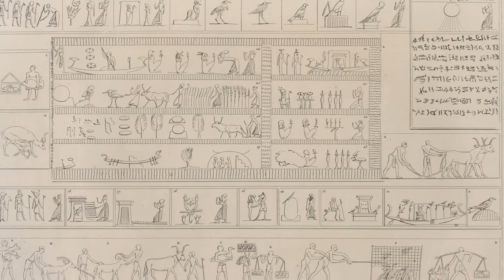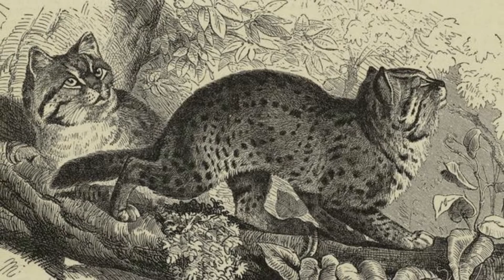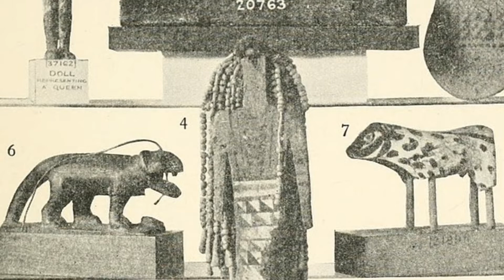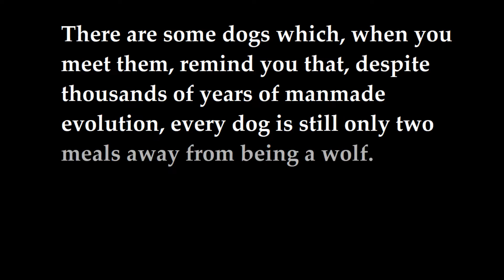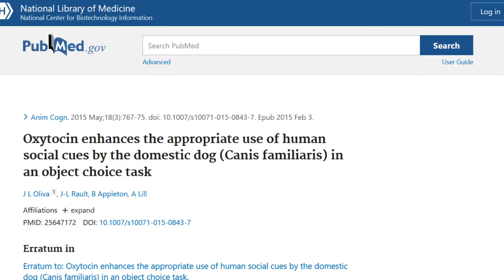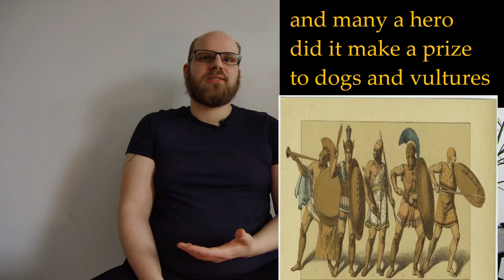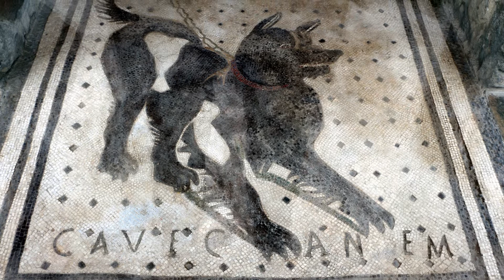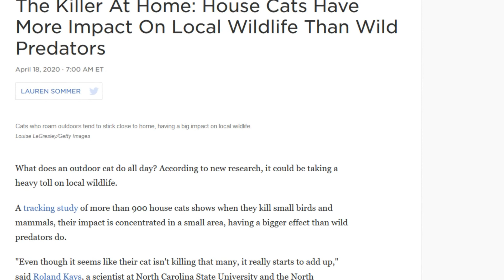Why Cats Don't Play Fetch: A Brief History of the Domestication of Cats & Dogs [Documentary]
Cats and dogs have lived with and around human societies for as long as there have been human societies. Yet the domestication of cats and dogs was a process that took thousands of years in the making. But despite living with humans since ancient times, cats and dogs are completely different from one another as animals. In this video we will look into the history of the domestication of cats and dogs. We will look into how humans co-evolved with cats and dogs. What purpose and what role in society cats and dogs have had (and how it has changed over time) and why cats and dogs are so different from one another and how - and why - there are so many different breeds of cats and dogs.

0:00 - Introduction
3:03 - The Cat that Walked By Himself
12:32 - Of Wolf and Man
17:06 - How dogs helped shape the modern world
37:01 - Conclusions

Let Them Eat History is a channel dedicated to delivering big history in bite-size pieces.

and Facebook if you have any questions or if you have a theme you would like me to cover in a future video.

This episode was:
Written, directed, filmed, edited, and narrated by Anton Ingi Sveinbjörnsson
Produced by Anton Ingi Sveinbjörnsson & Luise Krispin
Guest starring Bartholomeo the plant as himself.